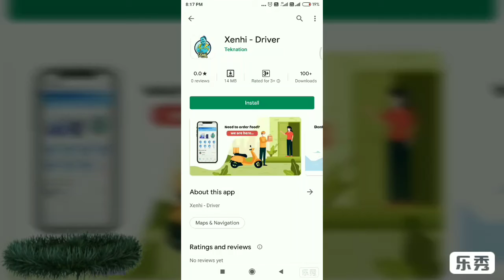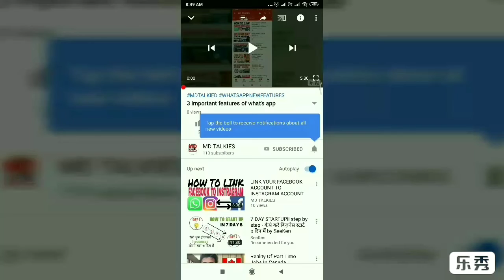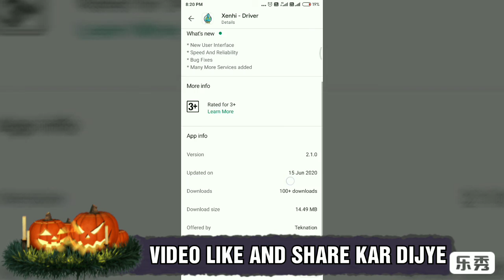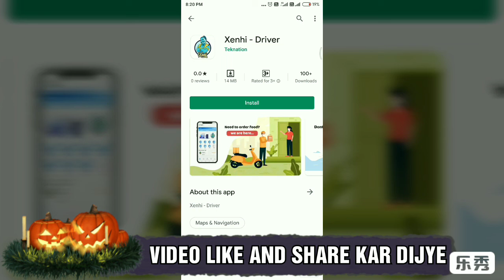XENHI DRIVER APP, BOOK CAR, ORDER GROCERY and order food.